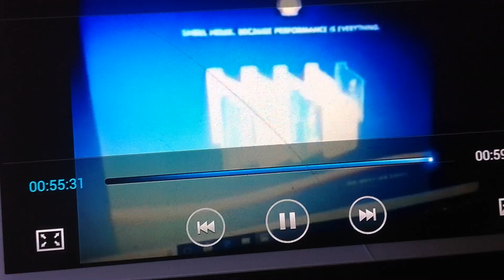Shine Lawyers 2014 Ad